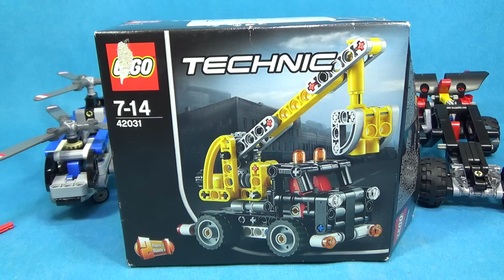레고 테크닉 체리피커 트럭 크레인 42031 자동차 2in1 조립 리뷰 Lego Technic Cherry Picker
Lego Technic 정품으로 부품수는 155 pcs로 튼튼하고 사실적이며 실제 작동하는 붐과 바스켓, 위험 경고등, 정교한 리프트 메커니즘을 갖추고 있는데, 그중에 첫번째인 체리피커 공사용 차량입니다.

체리피커는 체리를 따는 사람을 말하는데, 작업자용 크레인(높은 곳에서 작업을 할 수 있게 사람을 들어 올려 주는 크레인)이라는 의미도 있다고 합니다.

프로모션으로 노란박스가 들어가 있는데, 작지만 만들어놓고 보면 꽤 귀엽고, 기능도 좋아서 몰입의 즐거움을 느낄수 있는 제품이 아닐까 싶더군요~

레고 정가 가격은 17,100 원인데, 인터넷 쇼핑몰 최저가는 만원정도에 판매가 되고 있습니다.

놀라운 레고® 테크닉 체리피커를 타고 아찔하게 높은 곳까지 올라 보아요!
놀라운 레고® 테크닉 체리피커를 타고 아찔하게 높은 곳까지 올라 보아요! 이 튼튼한 2-in-1 모델은 실제 작동하는 붐과 바스켓, 위험 경고등 4개, 경광등 2개, 튼튼한 바퀴, 정교한 리프트 메커니즘 등 사실적이고 정교한 부품으로 가득하답니다. 자, 일하러 가요! 이 2-in-1 모델은 튼튼한 견인트럭으로 다시 조립할 수도 있어요.
실제 작동하는 붐과 바스켓, 위험 경고등 4개, 경광등 2개, 튼튼하고 넓은 바퀴가 들어 있습니다
덜덜 떨릴 만큼 높은 곳까지 올라가 보아요!
바스켓을 들어 올리세요
붐을 작동하세요
2-in-1 모델: 견인트럭으로 다시 조립할 수 있습니다
붐을 공중으로 최고 15cm까지 올릴 수 있습니다!
체리피커(붐을 내린 상태)의 크기는 높이 7cm, 길이 14cm, 폭 5cm입니다
견인트럭의 크기는 높이 7cm, 길이 12cm, 폭 5cm입니다

Boom reaches over 7” (15cm) into the air!
Cherry Picker (with boom lowered) measures over 2” (7cm) high, 5” (14cm) long and 1” (5cm) wide
Tow Truck measures over 2” (7cm) high, 4” (12cm) long and 1” (5cm) wide

제품명 -
가격 -
블럭수 pcs -
판매처 -